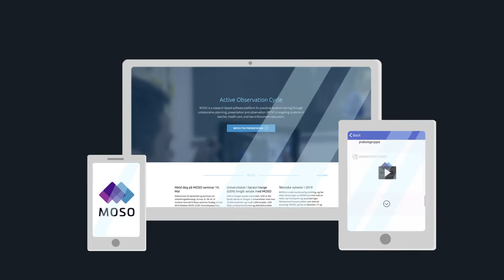UiA Nyskaping - MOSO